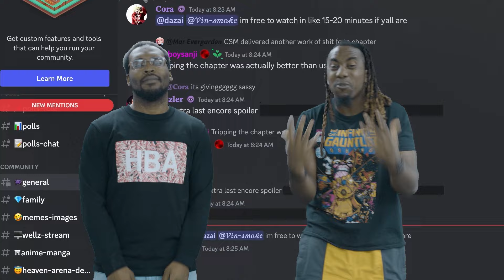RT TV Reacts to Mirzapur Season 2 Ep 5 "Langda"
Be 4 Weeks Ahead and Get Full Reactions to Mirzapur